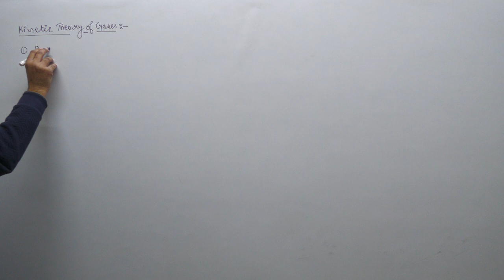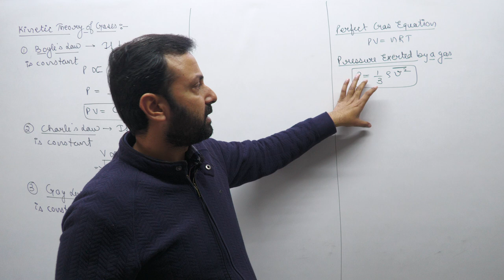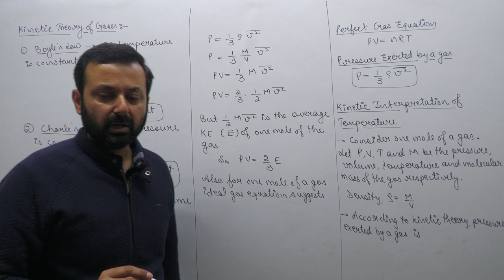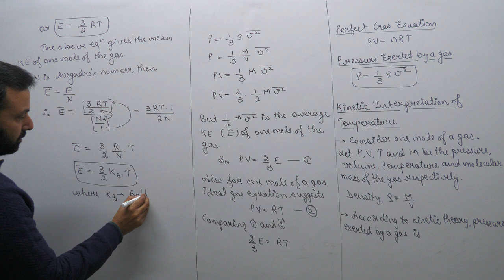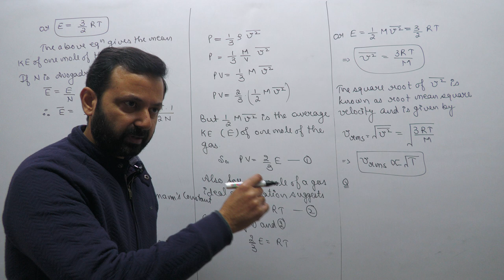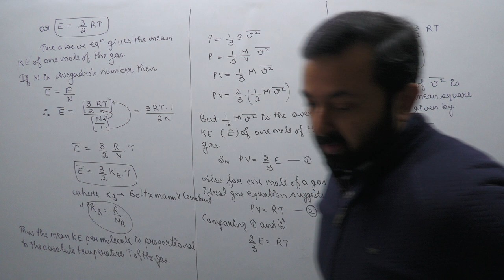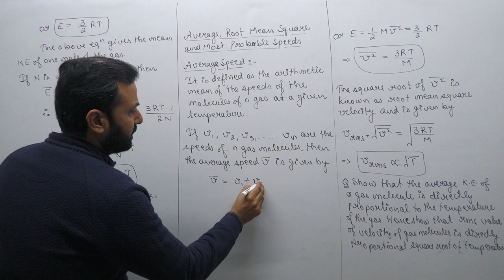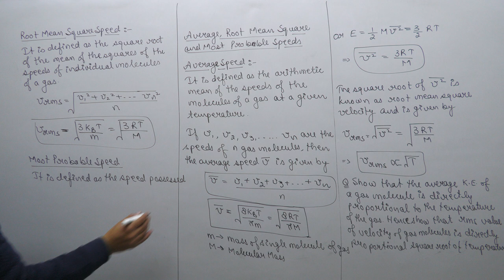Class XI Physics 14th Jan, 23 (Kinetic Theory of Gases)